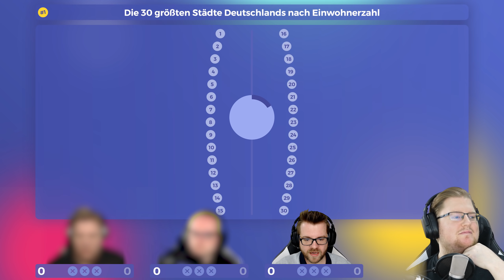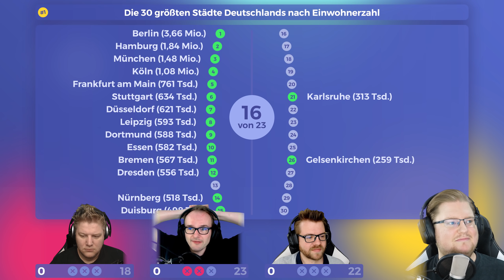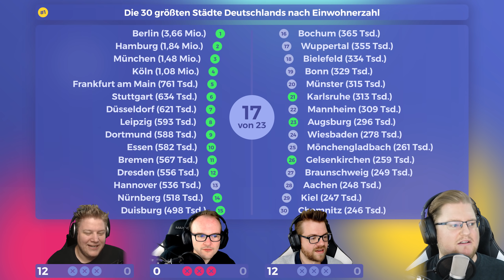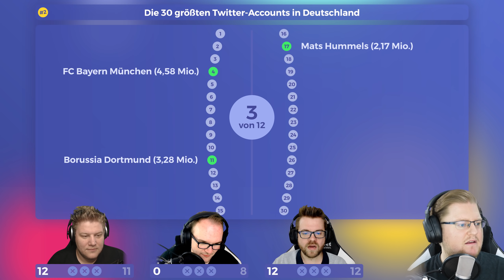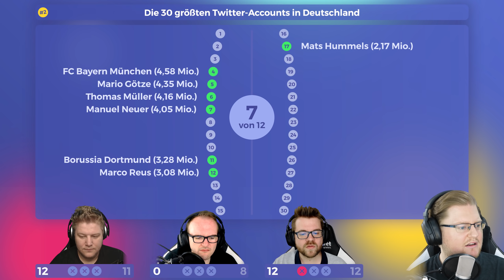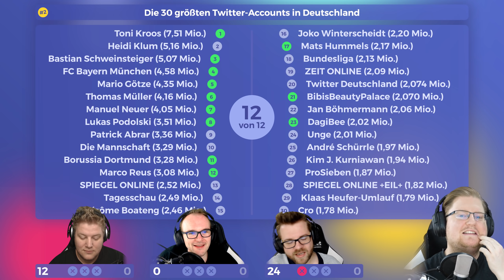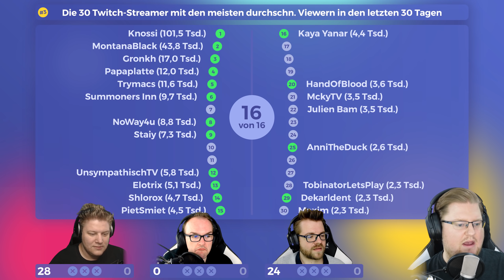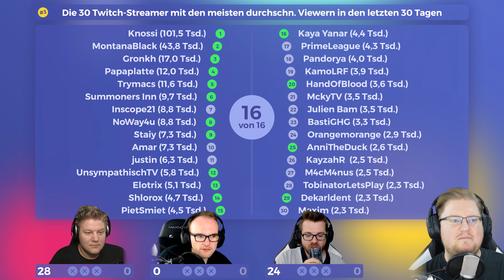Krasser DURCHMARSCH bei Wer bietet mehr?!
Ist es Wissen oder nur Glauben?

Mehr Videos von Wer bietet mehr gibt es früher auf PietSmiet.de

Dies ist ein Multiplayer Let's Play Gameplay von Wer bietet mehr.